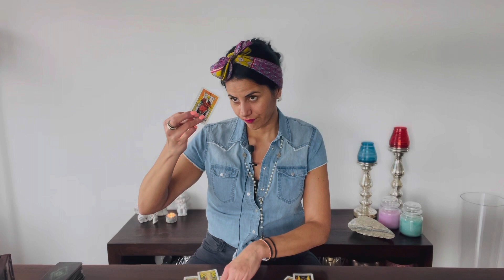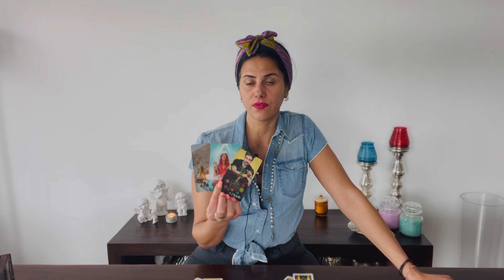SAGITTARIUS ♐️ Loud and clear! Costs what it cost! May 2023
Hi Sagittarius, glad to having on my youtube Channel!

You can choose your Language:
Englisch 🇬🇧
German 🇩🇪
Italian 🇮🇹

Luana 😘